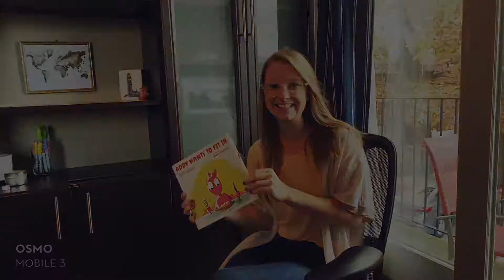Writing and publishing with Jacky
Work with author Jacky Lomenzo to bring your children’s imagination to life.